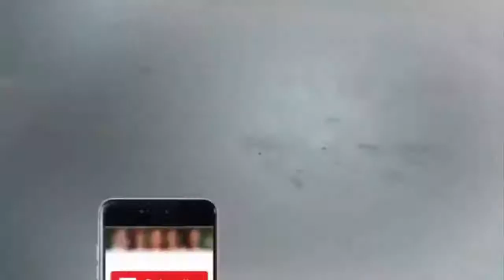What Was Going On During Maraym Nawaz Speech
Us For All Latest Entertainment, Talk Shows Clips, News And Celebrities News ETC.

►► Channel Name : UBA News